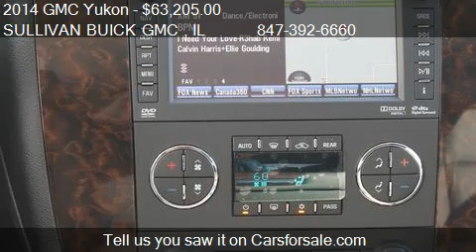2014 GMC Yukon Denali - for sale in ARLINGTON HEIGHTS , IL 6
Come test drive this 2014 GMC Yukon Denali for sale in ARLINGTON HEIGHTS , IL.